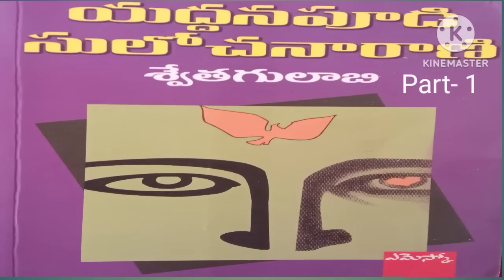" శ్వేత గులాబి " తెలుగు నవల Part- 1